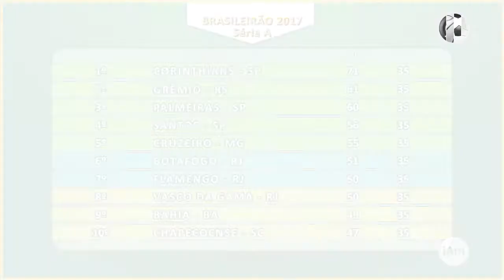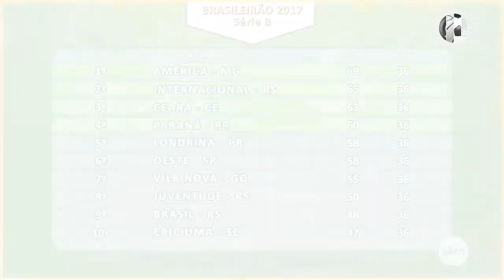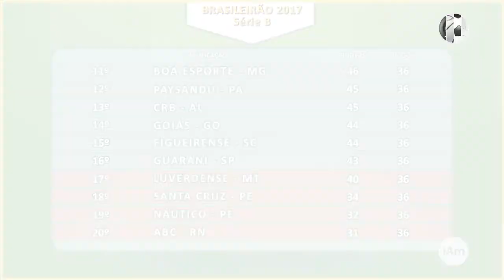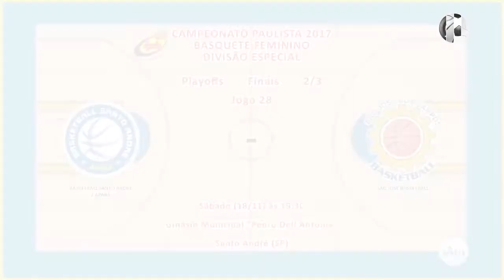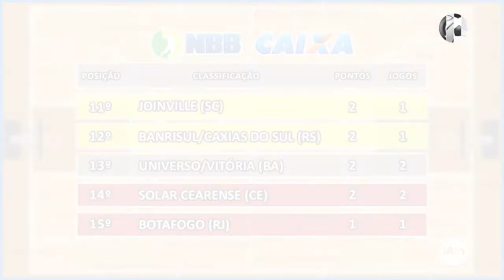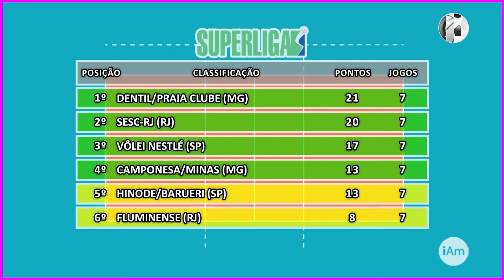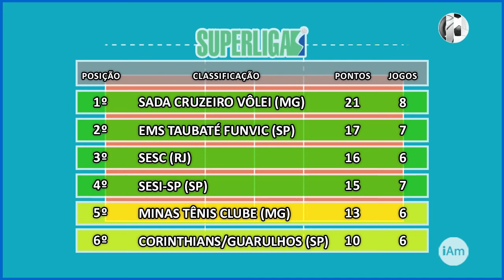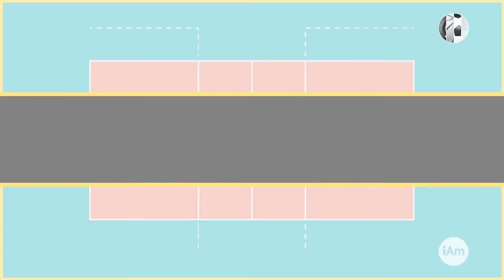188 - iAmigos Esportes - 6ª Feira - 17/11/2017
Sexta-feira, 17 de novembro de 2017, o programa iAmigos Esportes com Ricardo Niime apresenta:
1) Futebol - Masculino - Campeonato Brasileiro 2017 - Série A: os resultados de ontem pela 35ª rodada, a classificação geral e os próximos jogos no fim de semana pela 36ª rodada;
2) Futebol - Masculino - Campeonato Brasileiro 2017 - Série B:  a classificação geral e os próximos jogos no fim de semana pela 37ª rodada;
3) Futebol - Masculino - Copa Paulista 2017 - Finais: os próximos jogos de ida [Inter de Limeira x Ferroviária] e de volta {Ferroviária x Inter de Limeira];
4) Basquete - Feminino - Campeonato Paulista 2017 - Especial - Finais: os próximos jogos entre Santo André Basketball e São José Basketball;
5) Basquete - Masculino - NBB 2017/2018 - 1º Turno: os resultados de ontem, classificação geral e os próximos jogos pela 2ª Semana;
6) Vôlei - Feminino - Superliga 2017/2018 - Turno: a classificação e os próximos jogos pela 6ª e 8ª rodadas;
7) Vôlei - Masculino - Superliga 2017/2018 - Turno: a classificação e os próximos jogos pela 7ª rodada.
Uma ótima sexta-feira! Um excelente fim de semana! Um maravilhoso feriadão de Consciência Negra a todos! E, até a terça-feira (21/11), se Deus quiser, com mais um inédito programa iAmigos Esportes!